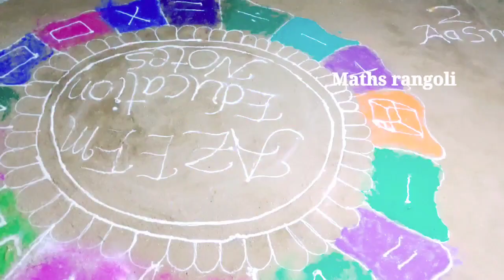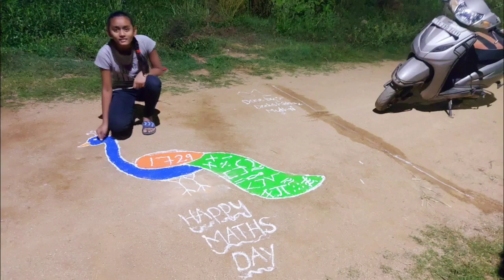Maths Rangoli designs || Mathematics Rangoli